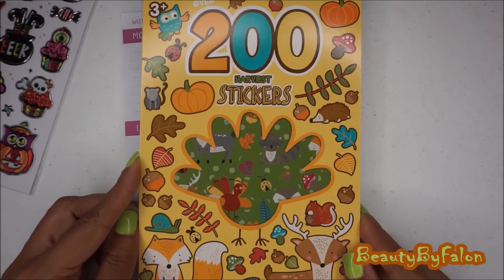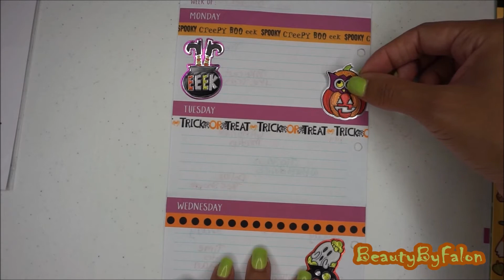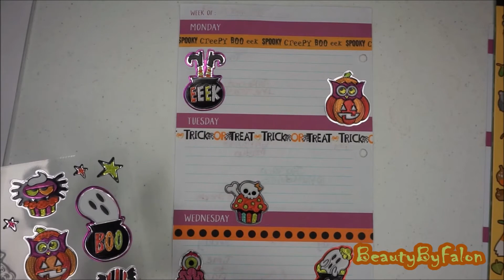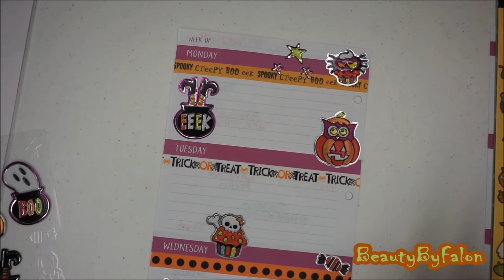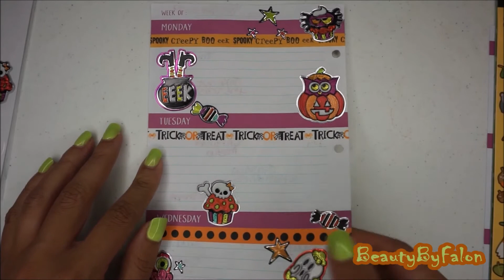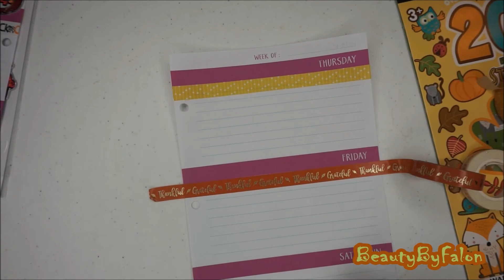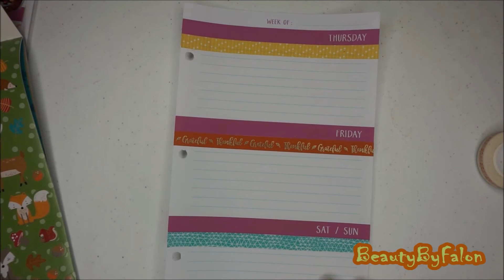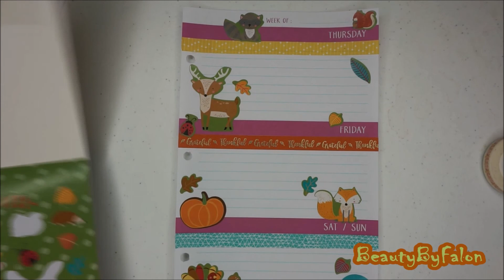Halloween/ November PWM TDS